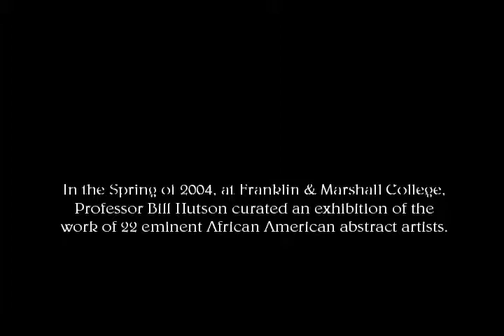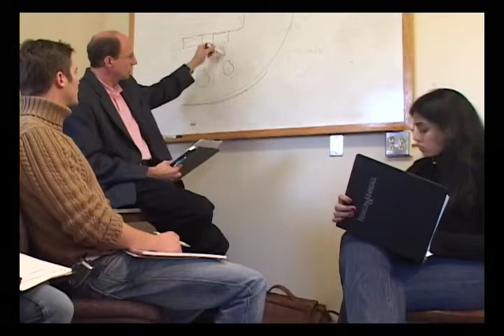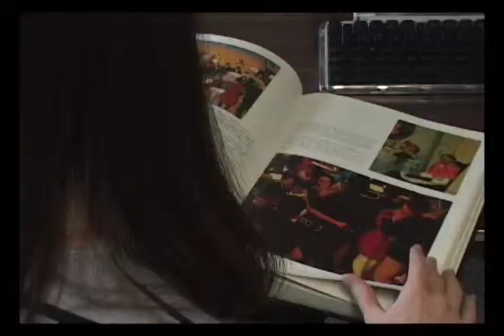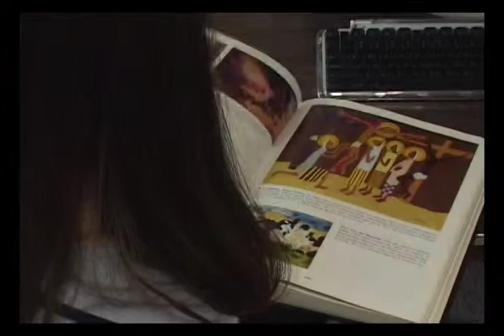A Learning Experience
A record of students' involvement in curating a major art exhibition, on contemporary African American abstract expressionists. (For more on the exhibition, see the YouTube clip, "Encountering Expressionism,"